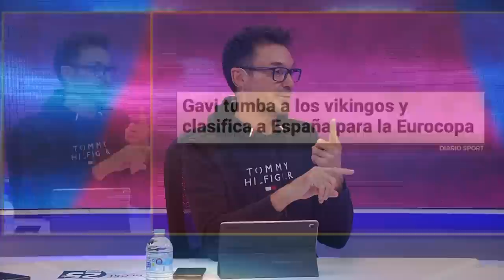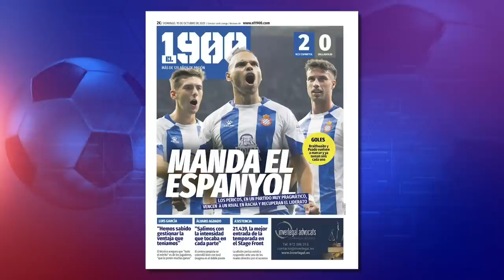EL RONDAZO 2X07 - ATRACO: NACHO JUGARÁ EL CLÁSICO